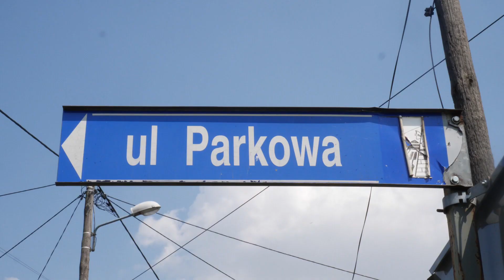Trwa remont ul. Parkowej w Zakrzowie